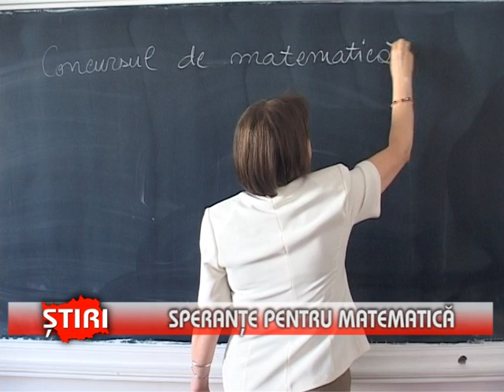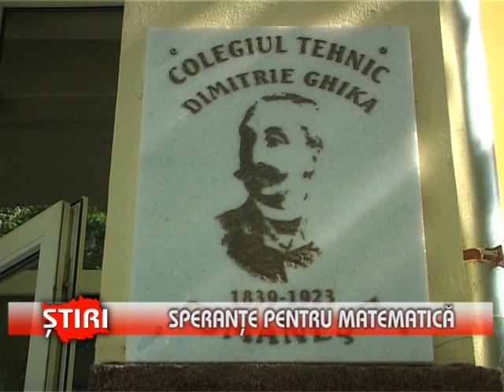Speranțe pentru matematică - (11.05.2013)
Peste 400 de elevi din toată țara au participat, sâmbătă, la cea de-a noua ediție a Concursului Național de Matematică,"Speranțe", organizat de Colegiul Tehnic "Dimitrie Ghika" din Comănești.